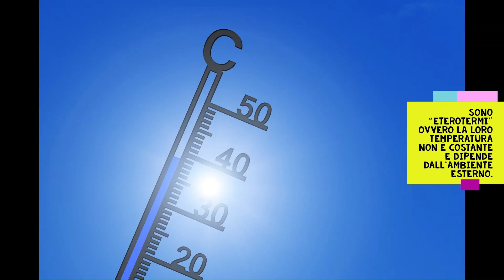Animali Invertebrati - Per bambini della scuola elementare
GLI ANIMALI INVERTEBRATI, video educativo per la scuola primaria, classe quarta. GLI SCIENZIATI LI HANNO CLASSIFICATI I 6 CATEGORIE: PORIFERI, CELENTERATI, ECHINODERMI, ANELLIDI, MOLLUSCHI, ATROPODI.
Sono animali senza lo scheletro interno che spesso sono protetti da gusci e corazze.

Scienze di terza elementare - Scuola Primaria classe terza
La vita sulla terra - I Viventi - Gli animali

Imparare con le curiosità.